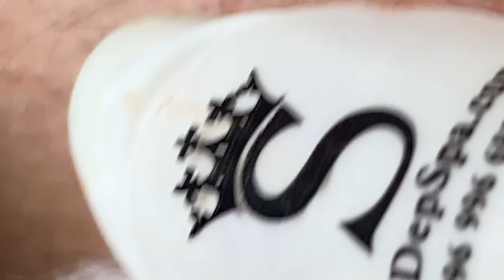Relax Every Day With Sac Dep Spa #0176